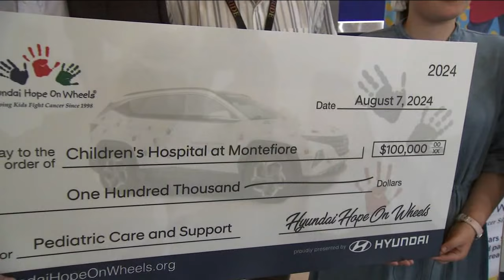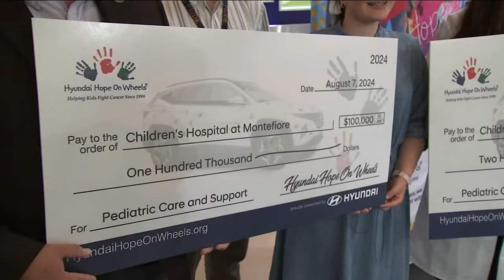The Children's Hospital of Montefiore receives $350,000 from 'Hyundai Hope on Wheels'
The grant was offered to honor the campaign's 26th year of working to end childhood cancer.